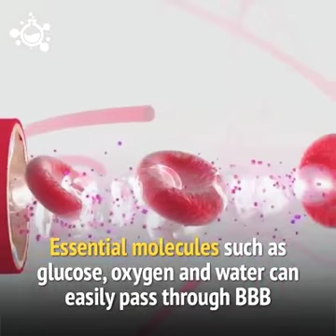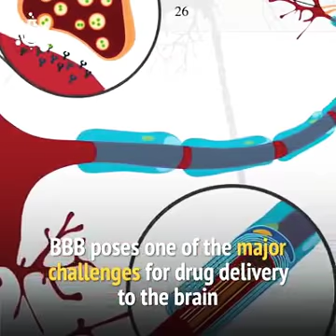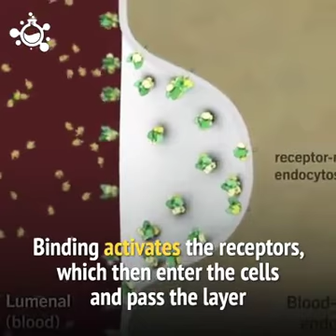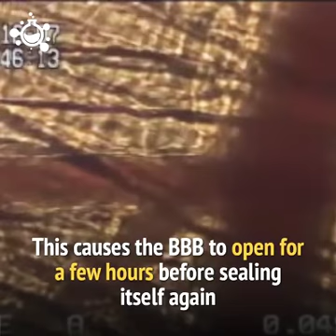Blood Brain Barrier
Protective layer of brain